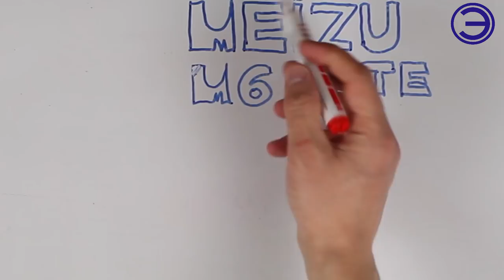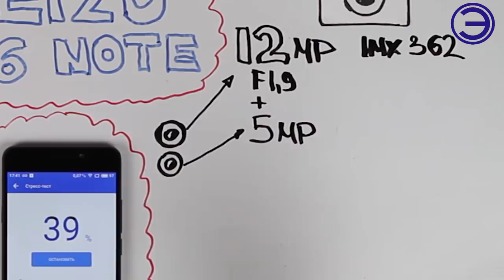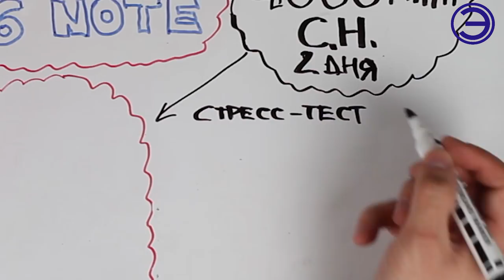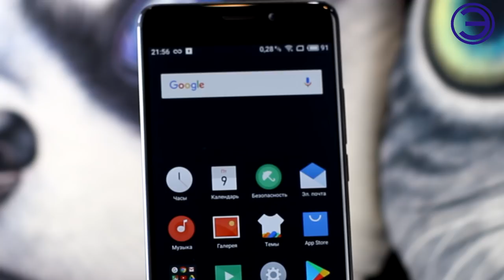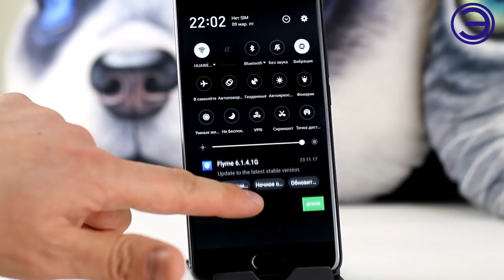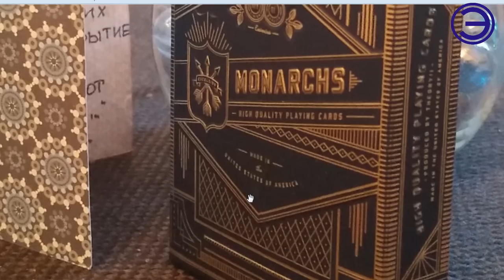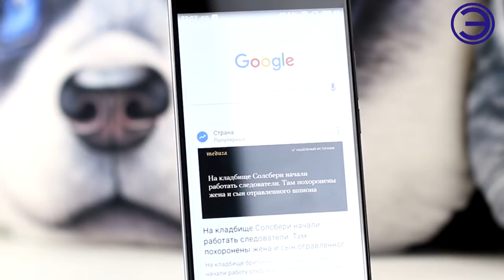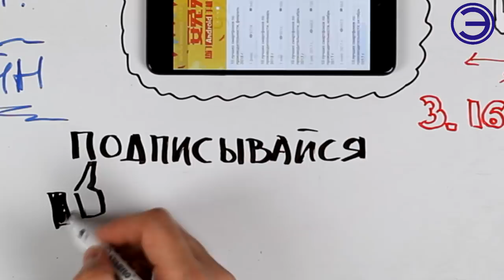КАМЕРОФОН 2018 ЗА 173$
👆👆👆ОБЗОР УЖЕ СТАВШЕГО ЛЕГЕНДАРНЫМ MEIZU M6 NOTE. ВНАЧАЛЕ ХАРАКТЕРИСТИКИ ТЕЛЕФОНА ПОТОМ ВНЕШНИЙ ВИД  И ВЫВОДЫ